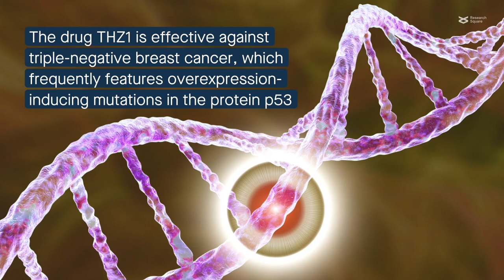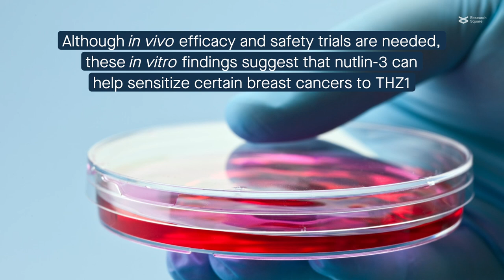Upregulating p53 sensitizes breast cancer cells to the drug THZ1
Wang, et al. “Elevation of effective p53 expression sensitizes wild-type p53 breast cancer cells to CDK7 inhibitor THZ1.” Cell Communication and Signaling (2022)